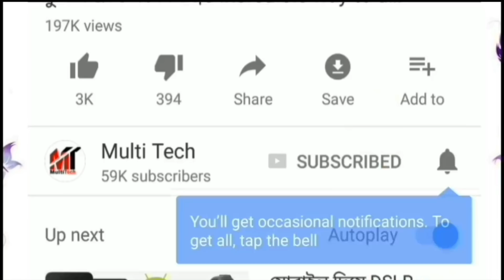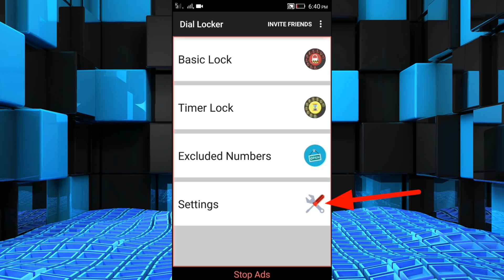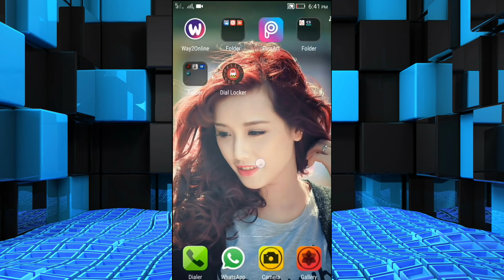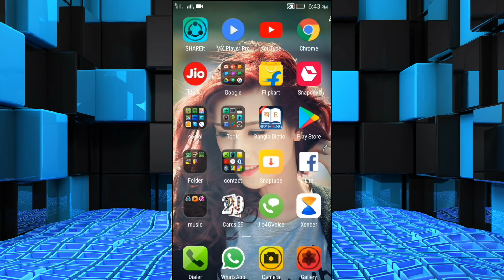এবার কারোর বাপও পারবেনা আপনার ফোন থেকে অন্য কোথাও কল করতে|Best Dial pad locker Android App.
Dial lock" is a unique app, the only app in the market which prevents dialing while using your phone
“Dial Lock” locks dialing while keeping all other functions running, user can play games, chat, VOIP,. ext, but can't dial
No more kids calls, pocket or random dials
With "Dial Lock" you can leave your phone securely with your kids( or anyone else).
“Dial Locker" saves your money, and prevents embarrassing situations.
No one will be able to make calls from your phone without your permission.
You can use it to avoid dialing while playing games, chat, using Viber, Skype.
Very user-friendly app locks and unlocks your phone dialing.
Simply and easily locks dialing to prevent any unmerited calls
You can lock or unlock your dialing throw the application itself, a widget or simply dialing the fats cods.
All application features can be password protected
Highly customizable application, you can customize almost everything.
"Dial Locker" is the best way to let your kids, friends, colleagues, or anyone else uses your phone with no risk of unpermitted calls or extra charges.
Application contains full explanation for how to use, have a nice experience
Fully free app.